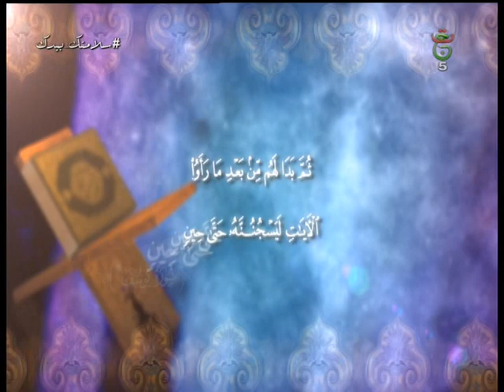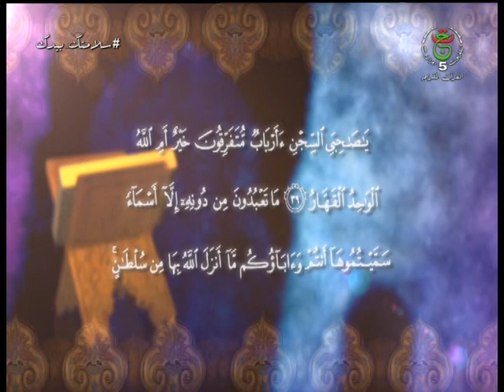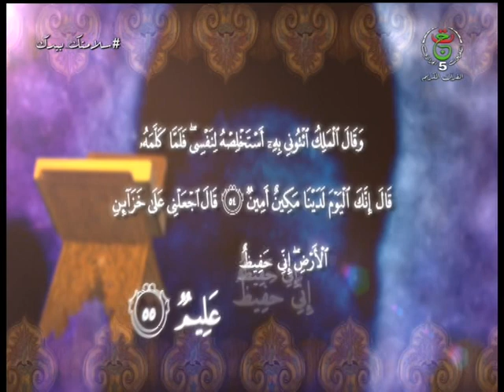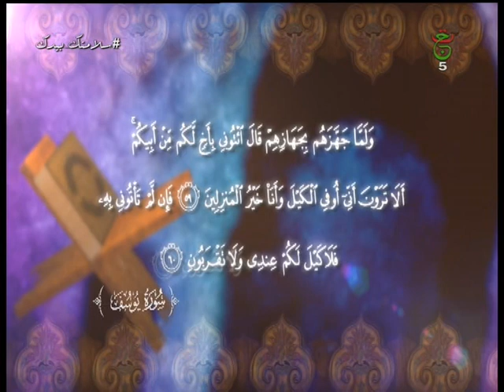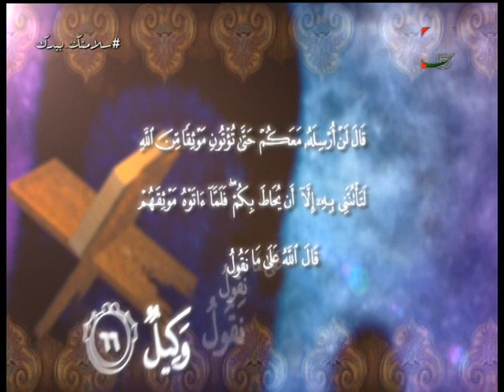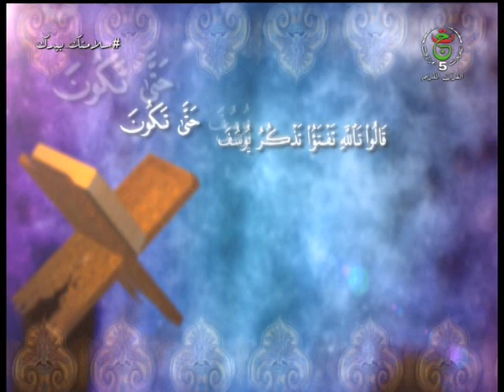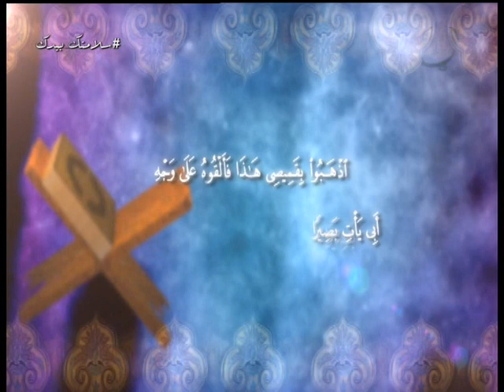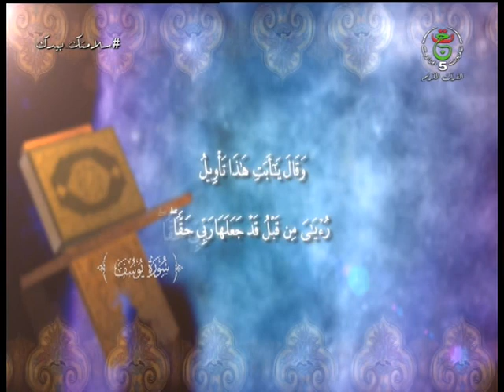قصة سيدنا يوسف عليه السلام (الجزء الثاني)